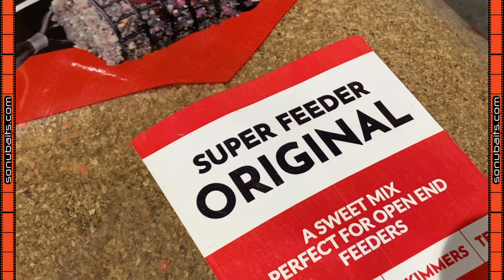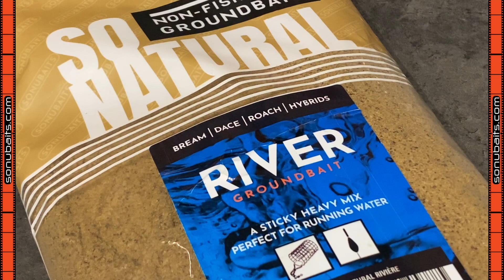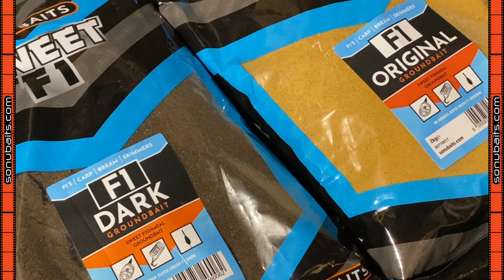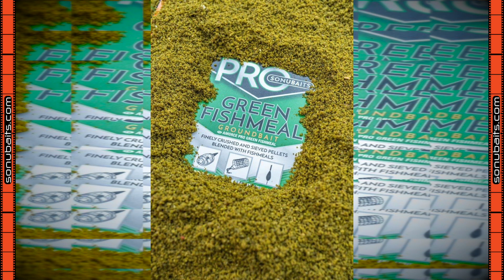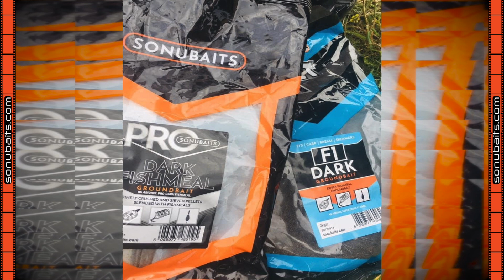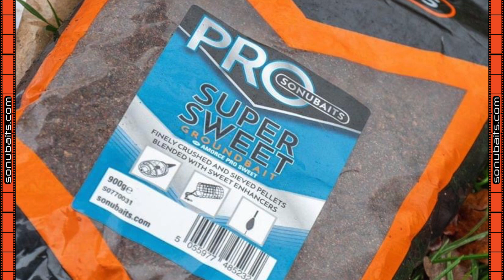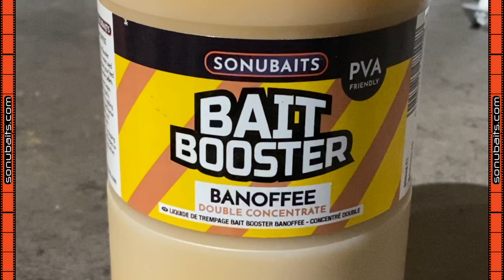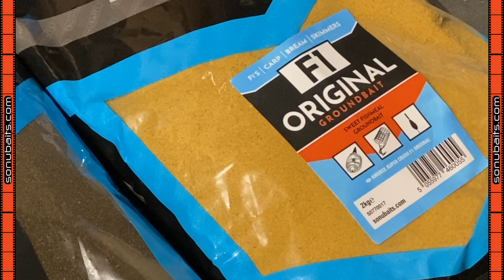Peche au Feeder - Mes amorces Feeder, "Depuis le bureau" 5ème partie.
Dans cette 5ème partie de "Depuis le bureau", je vous présente les amorces qui me suivent pour toutes mes pêches au feeder !

N'hésitez pas à commenter et partager cette vidéo.